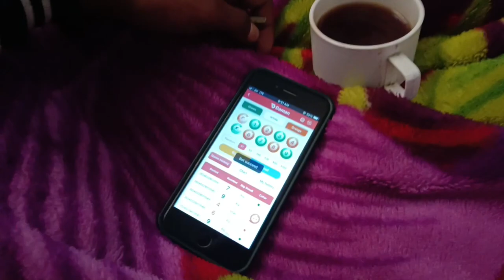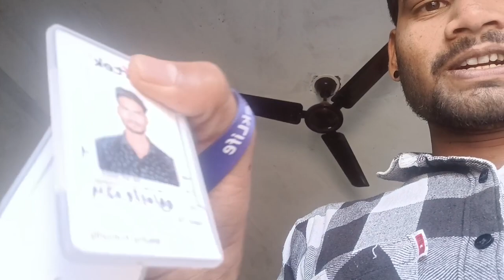Call Center Boys 📞☎️